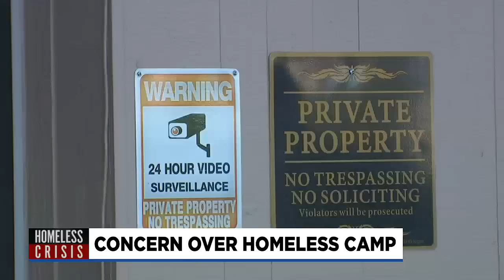Aloha homeless camp grows larger causing concern for neighbors